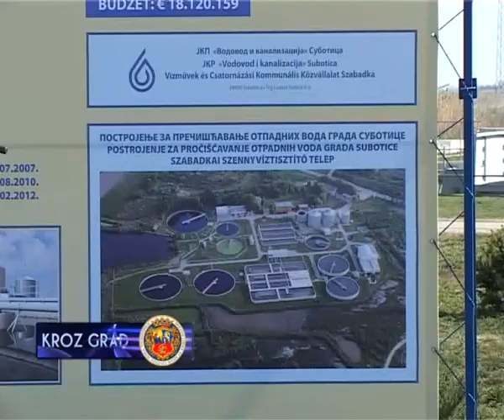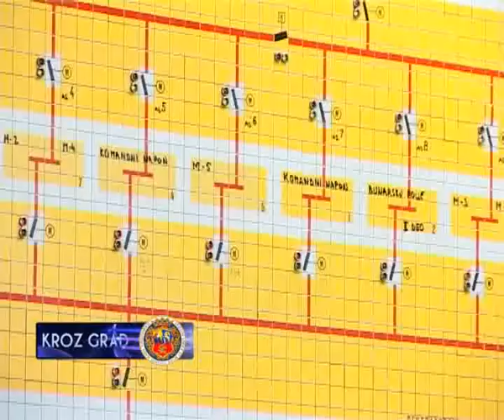OTVOREN PREČISTAČ U SUBOTICI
Danas je u prisustvu predsednika Vlade Vojvodine Bojana Pajtića, šefa Delegacije Evropske unije u Srbiji Nj.E. Vensana Dežera, ministra zaštite životne sredine Olivera Dulića i predstavnika lokalne samouprave, JKP Vodovod i kanalizacija i predstavnika partnerskih ustanova, i zvanično otvoren novi prečistač. Posle više od 30 godina u Subotici je izgrađeno najmodernije postrojenje za prečišćavanje otpadnih voda. Projekat rekonstrukcije i dogradnje postojećeg postrojenja koštalo je nešto više od 18 miliona eura, a novac je obezbeđen donacijama Evropske unije, vlada Italije i Holandije, i sredstvima JKP „Vodovod i kanalizacija", lokalne samouprave i preduzeća Vode Vojvodine.

Evropska banka za obnovu i razvoj izdvojila je najveći deo sredstava za izgradnju i rekonstrukciju prečistača. Od 2001. godine od kada postoji u Srbiji, do sada je u različitim projektima učestvovala sa više od 3 milijarde evra, a u poslednjih godinu dana sa više od milijardu evra. U Evropskoj banci prepoznali su Srbiju kao kvalitetnog partnera u evropskim integracijama.

Dogradnjom postrojenja i rekonstrukcijom postojećih, povećan je kapacitet prečistača u prijemu vode u kišnim i bezkišnim danima. Na prečistaču postoje dve glavne linije. Linija vode na kojoj se vrši mehaničko, biološko i hemijsko prečišćavanje vode, dok se na liniji mulja od nusproizvoda pri prečišćavanju putem gasnih generatora proizvodi čak 40 posto električne energije koja je potrebna za funkcionisanje prečistača. Najmodernijim načinom prečišćavanja vode koji nudi ovaj prečistač, obezbediće se viši stepen zaštite životne sredine i jezera Palić i Ludaš.

Izvođač radova na prečistaču bila je Holandska kompanija DHV B.V., nadzor nad radovima vršila je italijanska firma IRD inžinjering, a pomoć u relizaciji ovog projekta pružili su i vodovod grada Segedina i mnogi drugi.